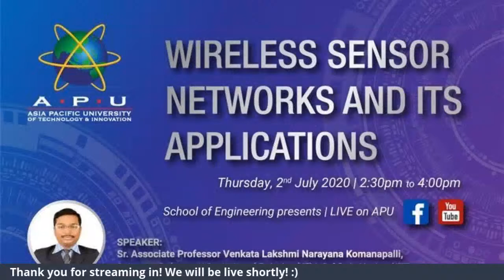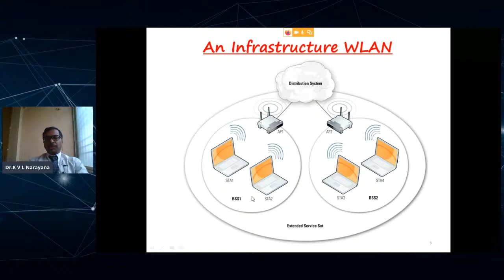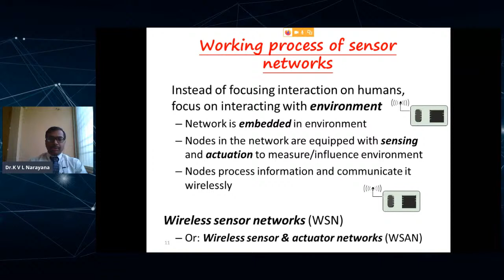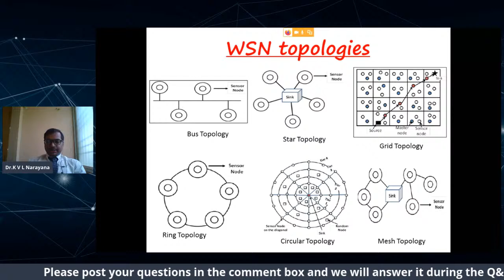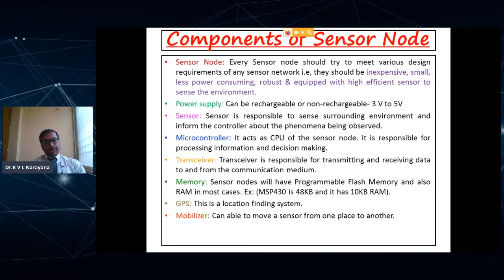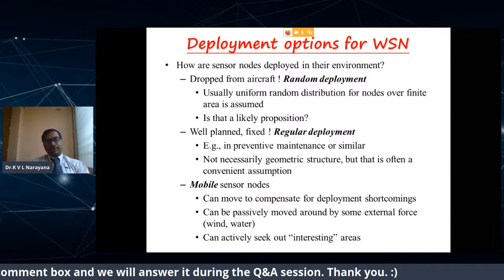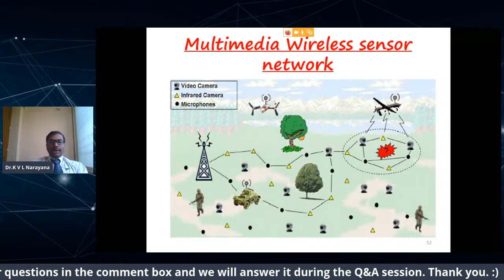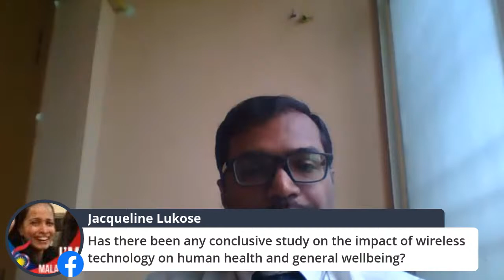Wireless Sensor Networks and Its Applications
Wireless Sensor Networks are seen in various daily applications - with the growth of Internet of Things (IoT) and Telecommunication devices, we can literally see wireless sensor networks everywhere. Learn more about the application of wireless sensor networks at this webinar - brought to you exclusively by our School of Engineering.